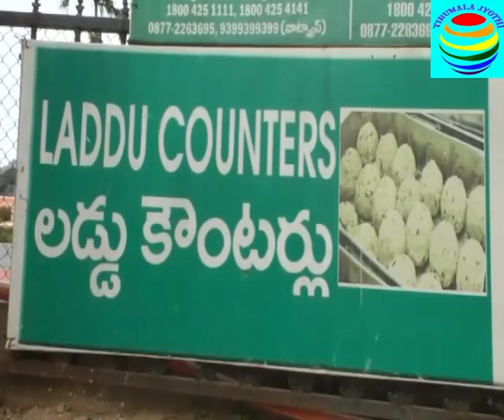శ్రీవారిని దర్శించుకున్న భక్తులకు ఉచిత లడ్డు